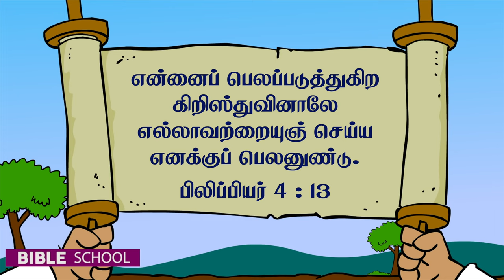கிதியோனும் 300 வீரரும் | VIRTUAL BIBLE SCHOOL (VBS) | KIDS STORIES | Tamil Bible School